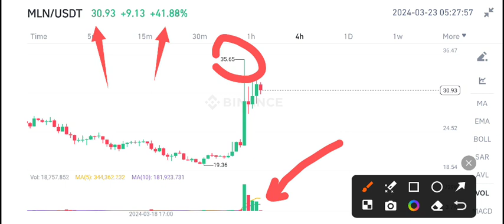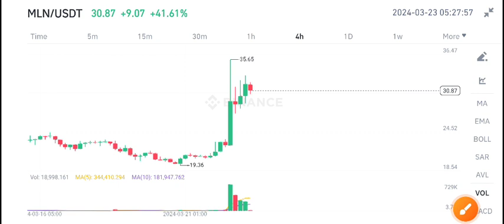Enzyme MLN Price Prediction Today! Enzyme MLN Coin Today News